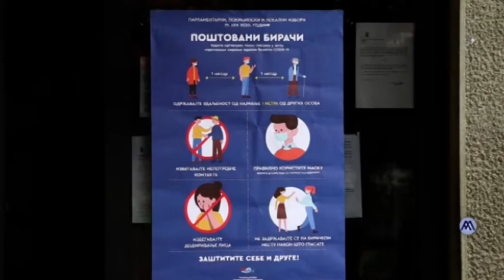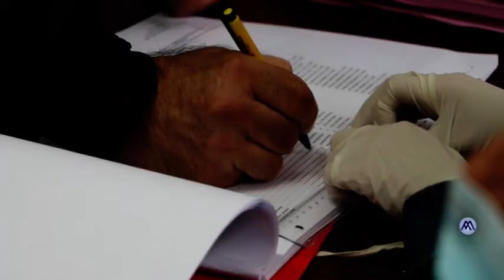21 06 2020 IZBORI OKRUG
Građani Moravičkog okruga danas će glasati na parlamentarnim izborima, dok će se u Čačku, Gornjeg Milanovcu i Ivanjici birati i novi sazivi lokalnih skupština.